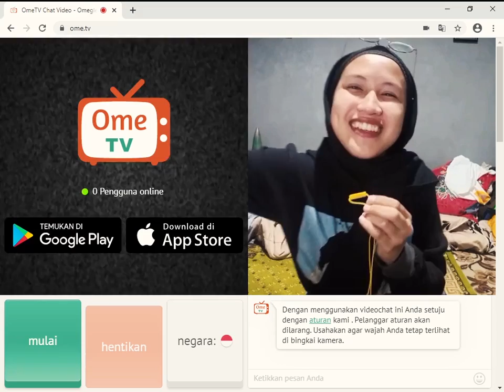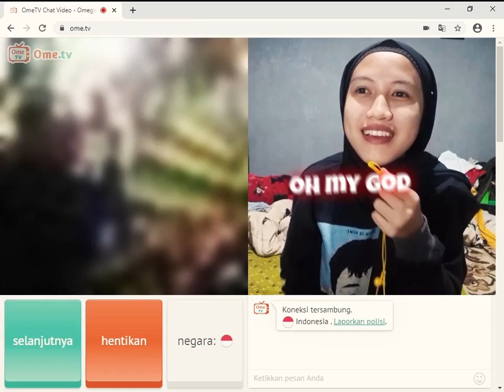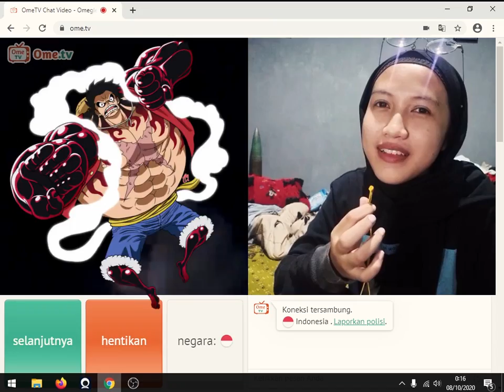KETEMU BULE GABUT DI OME TV, ENDING NYA BIKIN NGAKAK !!***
Halo guys, di video kali ini gue mencoba main OME TV , streaming online yang asik banget hahaha. OME TV mempertemukan gue dengan bule yang gabut dan mengisi waktu luang nya. Loh kok ada ? HAHAHA yuk Tonton sampai habis ya, pokonya OME TV ini seru banget. Cobain deh main OME TV siapa tau ketemu jodoh. loh
Konten ini hanya untuk hiburan semata ya guys :)

Share juga untuk selalu support channel ini ya. Terima kasih

ome tv twitter
ome tv mod
ome tv web
ome tv internasional
ome tv adalah
ome tv vcs twitter
ome tv apk
ome tv online
ome tv online free
ome tv apk mod
ome tv apkpure
ome tv apk ios
ome tv aplikasi
ome tv aplikasi apa
ome tv apk versi lama
ome tv a
ome tv browser
ome tv bacol
ome tv buat iphone
ome tv berbayar
ome tv buat apa